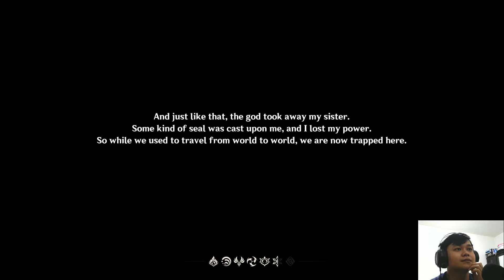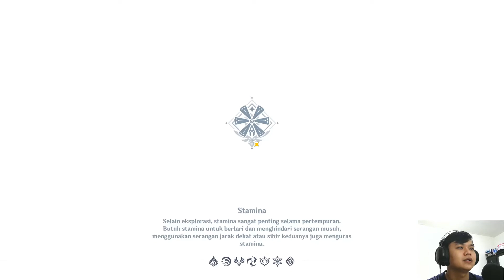Genshin Impact Official Gameplay | Nonton Dulu Sebelum Download Nanti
Genshin Impact Official Gameplay Ayo Nonton Dulu Sebelum Download Nanti... Ini hanya Test Gameplay untuk yang versi China. (Harusnya sama persis dengan yang akan launching di tanggal 28 nanti).

Dukung Channel kami dengan mensubcribe channel kami ya.